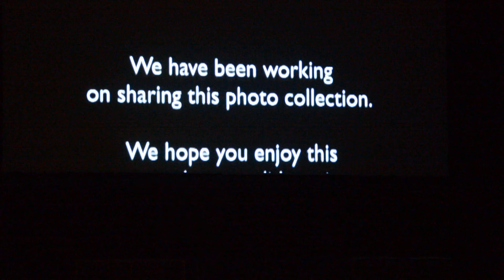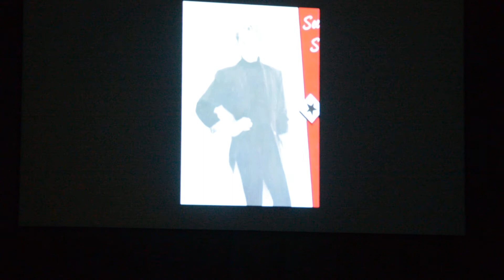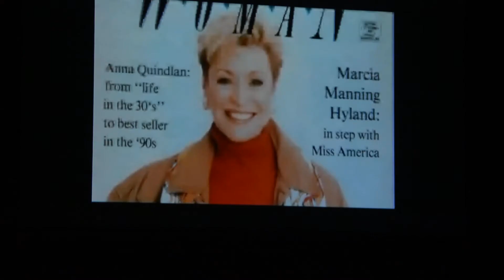2016 - Marcia Hyland Dance Company - Big Noise from Winnetka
2016 - Marcia Hyland Dance & Arts Center Recitals

Starting out with a tribute to Marcia Hyland's accomplishments through the years